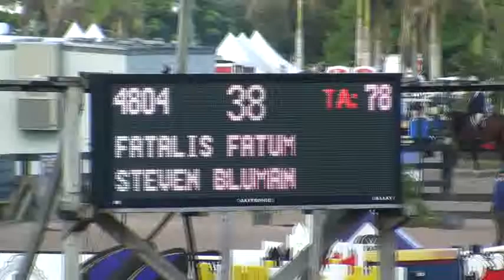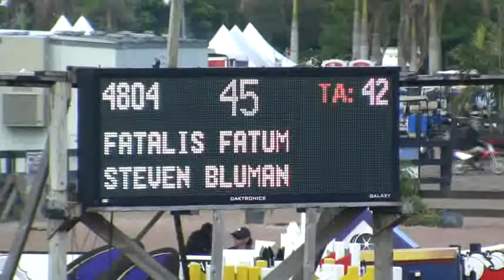Video of FATALIS FATUM ridden by STEVEN BLUMAN from ShowNet!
FATALIS FATUM ridden by STEVEN BLUMAN at WEF 10 CSI 2*.  This round is from class 1035, $10000 Charles Owen Low AO Jumper Classic and finished 12 of 51.